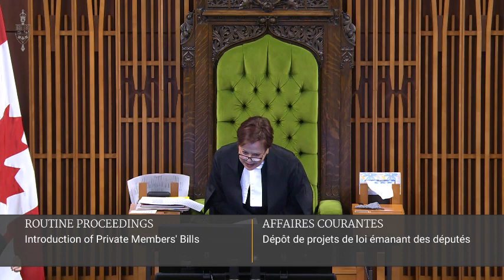Northern Resident's Tax Deduction for Haida Gwaii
On March 24th,  I was honoured to introduce Bill C-280 in the House of Commons. The bill would amend the Income Tax Act to make residents of Haida Gwaii eligible for the full Northern Resident’s Tax Deduction.

The Northern Residents Deduction was intended to offset the high costs of living in remote communities but the current eligibility criteria rely on arbitrary lines on a map. Residents of Haida Gwaii face high costs for groceries, building supplies, fuel and of course transportation to the mainland for all sorts of essential reasons.

Community leaders on Haida Gwaii have been pushing for this change for over a decade and it’s long overdue.